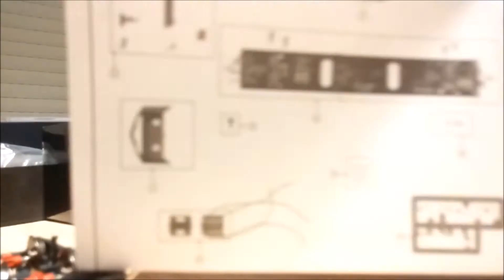Como digitalizar una locomotora de modelismo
En este vídeo os enseño cómo digitalizar un tren en modelismo con un chip lenz.
IMPORTANTE: En la locomotora del vídeo no cabe bien el chip que le pongo, lo que impide poder cerrarla corractamente. Recomiendo utilizar otro chip más pequeño, por ejemplo